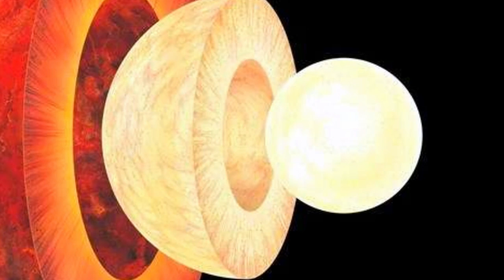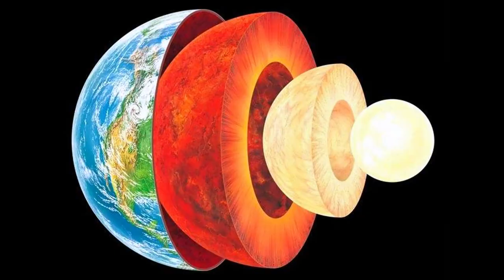Now Terrifying Tsunami Strikes Philippines and Something Strange Happening Behind the Earth!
🌍 Tsunami Hits the Philippines: Global Climate Anomalies Explained! 🌊

Super Typhoon Pepito (Man-Yi) has unleashed tsunami-like storm surges in the Philippines, bringing catastrophic flooding and waves up to 14 meters high! Communities in the Bicol Region, Northern Samar, and Luzon are bracing for impact as evacuation orders are underway.

But that's not all—across the globe, climate chaos is unfolding:

The Sahara Desert is experiencing unprecedented rainfall, flooding its dry sands.
Antarctica, the coldest place on Earth, is turning green as mosses expand due to extreme heat events.
Meanwhile, scientists are uncovering mysterious changes in Earth’s inner core that could be linked to these global shifts.
Are these events signs of irreversible climate change? Join us as we unravel the science and stories behind these shocking phenomena. Stay informed, stay prepared, and don’t miss a moment of this urgent global update.